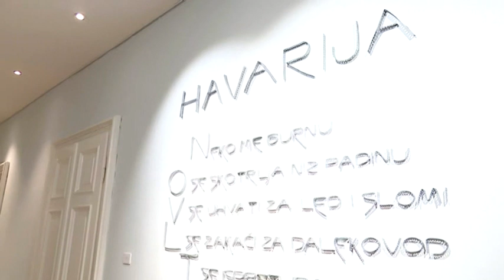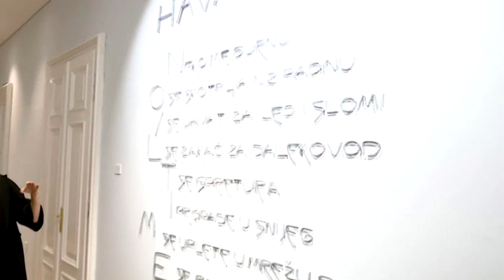BOJE JUTRA - Izložba "UBRZANA UMJETNOST" u dvorcu Petrovića | Vijesti Online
Sagovornica: Milena Mijović Duratović, kustoskinja